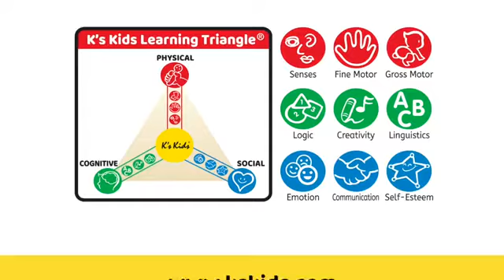Oso de actividades - Kkids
Oso de actividades, para aprender y jugar al mismo tiempo.